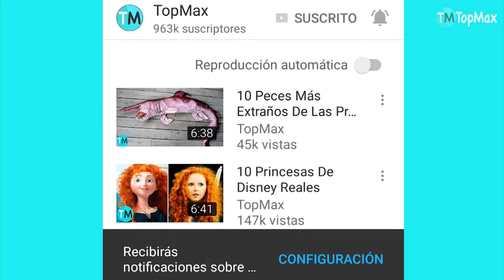LAS 10 RAZAS DE GATOS MÁS PEQUEÑAS DEL MUNDO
Estas son las top 10 razas de gatos más pequeñas del mundo, Si quieres un gato pequeño éstos serán tus preferidos.

DESCRIPCIÓN:

Peludos, lampiños, juguetones, cariñosos o independientes. Sean como sean, los gatos siempre se las han ingeniados para robarnos el corazón. Aunque existen algunos en especial que, con el simple hecho de verlos, te derretirán de ternura. Por eso, hoy en TopMax te presentamos…

-GATO HIMALAYO
¿Adoras al gato persa? ¿Y qué me dices del siamés? Pues no se diga más, tenemos al minino ideal para ti: El gato himalayo, también conocido como gato Himalaya o Persa Colorpoint. El cruce de estas razas hizo a un felino tan sublime que posee las características físicas del persa como las patas cortas, cuerpo robusto con esa traviesa y pomposa cola, y a su vez toda la paleta de colores propia de los gatos siameses.

-GATO BOMBAY
¡Esta sí que es una fiera! O por lo menos eso parece, con un aspecto muy similar al de una pantera, el gato Bombay es el magnífico resultado entre el cruce de un Burmés y un American Shortair. Su pelaje negro como el carbón es el único color admitido en la raza de gatos Bombay, y aunque nunca será tan negro como tu conciencia, el Bombay es tan oscuro que hasta las almohadillas de sus patas también son negras.

-GATO BALINÉS
El balinés es un gato que tiene sus orígenes en Estados Unidos, convirtiéndose en el descendiente directo del siamés y otros gatos de pelo largo como el deslumbrante Angora. ¿No se nota? ¡Es demasiado adorable! Como dicen: de tal palo, tal astilla. Y el balinés no iba a ser la excepción.

-GATO SPHYNX
¡Este sí que es un gato de otro planeta! O por lo menos eso pensamos cuando nos perdemos en sus enormes ojos espaciales que parecen esconder los secretos más recónditos del universo, o cuando apreciamos su impactante cuerpo casi lampiño que hace volar nuestra imaginación, logrando suponer que se podría tratar de un gato que ha evolucionado con el paso del tiempo.

-GATO BIRMANO
¡Cuánta belleza! De color blanco y ojos azules, el gato Birmano, también conocido como el gato Sagrado de Birmania, se caracteriza por ser físicamente un felino intermedio entre el persa y el siamés. Un sedoso pelaje cubre su diminuto cuerpo que no mide más de 28 centímetros y pesa como máximo 5.5 kg.

-GATO DEVON REX
Sin lugar a dudas este es el duende de los gatos. ¡Solo míralo! Esas traviesas orejillas puntiagudas, esos enormes y saltones ojos, junto a esos altos pómulos. ¿No parece un duendecillo? ¡Simplemente irresistible!

-GATO SKOOKUM

Y uno de los gatos con más personalidad en esta lista es el intrépido Skookum, una raza gatuna originaria de Estados Unidos. Este pequeño gato se caracteriza por su pelo rizado, y sobre todo es conocido por sus cortas patas, siendo las delanteras más cortas que las traseras.

-GATO SINGAPURA
Esbelto y pequeño, el singapura reencarna toda la delicadeza y elegancia que tienen los gatos.
Este pequeño minino, que pesa entre 2 o 4kg, se caracteriza por tener un diminuto cuerpo robusto y musculoso que no mide más de 20 centímetros, además cuenta con unos hermosos y cautivadores ojos almendrados, y coquetas orejas puntiagudas. Su bellísimo pelaje es corto, atigrado, liso, sedoso y de color marrón o marfil.

-GATO FOLD ESCOCÉS
También conocido Scottish Fold, este bello minino es reconocido a simple vista por su cuerpo fornido que no mide más de 25 centímetros, su muy redonda cabeza, sus tiernas orejas plegadas y sus cortas, pero muy robustas patitas.

-GATO MUNCHKIN

¡No! ¡No está flotando! Solo está caminando plácidamente, pero como sus patitas son tan cortas, casi no puedes verlas. Por esta hermosa característica no podía faltar en esta lista el adorable Munchkin, que surgió a partir de una mutación genética natural, por ello es que tienen patitas tan cortas y tiernas, además de tener un cuerpecillo que parece muy robusto pero que no pasa de los 4 kilos y mide 24 centímetros de largo como máximo.

TopMax es un canal de educación y entretenimiento, dedicado a la creación de Tops y Listas interesantes, extrañas, raras, divertidas y misteriosas.